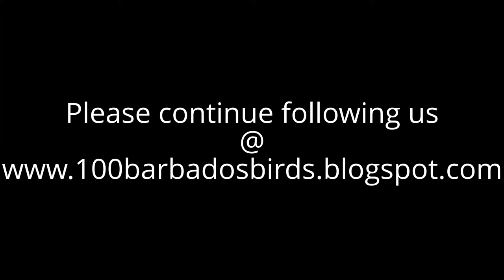Birds of Barbados 71-80